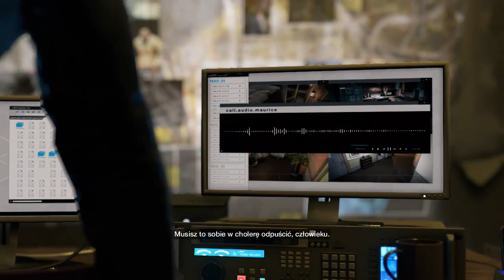Watch Dogs #02 - Starszy brat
Watch Dogs jest głośną grą akcji studia Ubisoft, w której kładziony jest nacisk na włamywanie się do systemów kontrolujących miejską infrastrukturę i prywatnych urządzeń za pomocą smartfona. Dzięki tej umiejętności wypełniamy misje i kontrolujemy otoczenie. Miejscem akcji jest nafaszerowane technologiami Chicago. Główny bohater nazywa się Aiden Pearce, jest byłym przestępcą, który przyjął teraz rolę Mściciela i zajmuje się likwidacją drobnych przestępstw. Dzięki jego zdolnościom i telefonowi wszystkie drzwi i urządzenia w mieście stoją przed nim otworem. Może robić to wszystko dzięki ctOS'owi (Centralny System Operacyjny), który łączy w sieć wszystkie miejskiej jednostki zarządzające, np. sygnalizacją świetlną. Prywatne firmy wykorzystują go do niecnych celów.
Historia zaczyna się, gdy Aidem wyrusza w pościg za człowiekiem, który próbuje go dorwać i nastaje na spokój i życie jego rodziny.
Mimo tego, że w grze przeważają elementy hakerskie i rozgrywka wzbudza nieco skojarzeń z serią "Assassin's Creed", to wciąż jest to gra akcji, w której możemy porozbijać się po mieście szybkimi samochodami i postrzelać do przechodniów (^^).